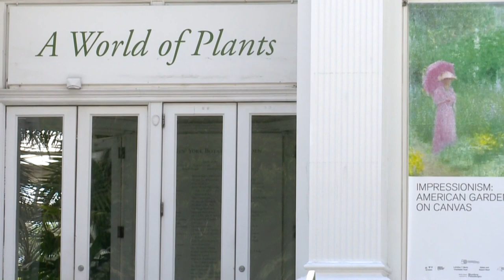A World of Plants_Botanical Garden, мир растений_Footage 295